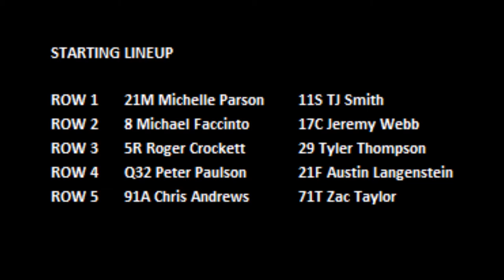2020 Chili Bowl - Tuesday Qualifier 1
ChiliBowl2020 Tuesday Qualifier 1 (10 Laps): 1. 11S-TJ Smith[2]; 2. 08-Michael Faccinto[3]; 3. 17C-Jeremy Webb[4]; 4. 5R-Roger Crockett[5]; 5. 21M-Michelle Parson[1]; 6. 29-Tyler Thompson[6]; 7. 71T-Zac Taylor[10]; 8. 21F-Austin Langenstein[8]; 9. 91A-Chris Andrews[9]; 10. Q32-Peter Paulson[7]